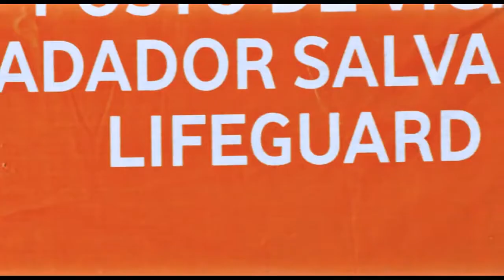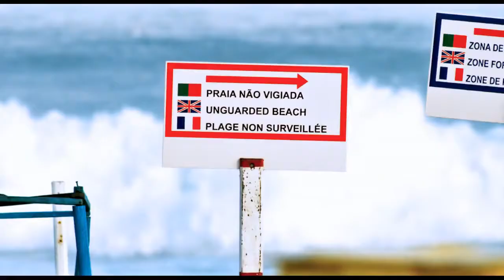INNA - Amazing ( Official Video )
- Studio Videochat Bucuresti - INNA - Amazing ( Official Video )